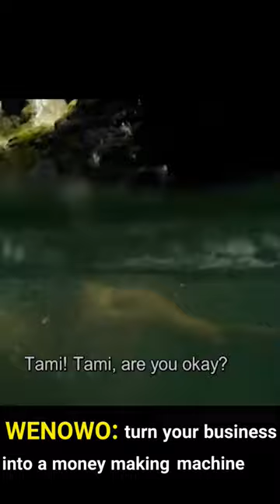Shailene surprise her boyfriend 😂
shailene surprise her boyfriend with jumping into river
hey guys into this short action video that is a clip from adrift 2018 the girlfriend of this man jumps into river for surprising and shocking her boyfriend and her boyfriend shocked. i hope you guys enjoy this short clip from a great movie.